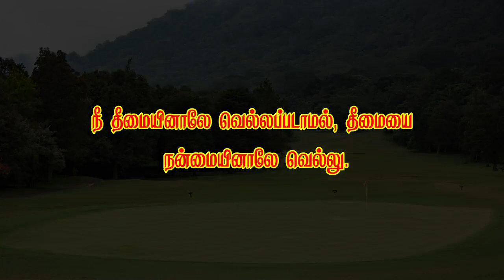*வேதத்தின் இரகசியம்- 978 தீமையை நன்மையினால் வெல்லு*